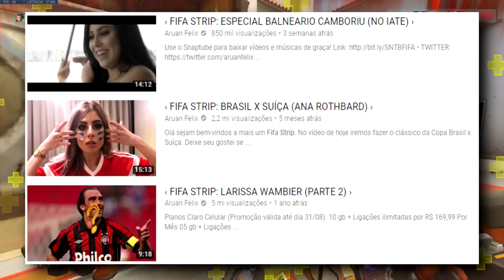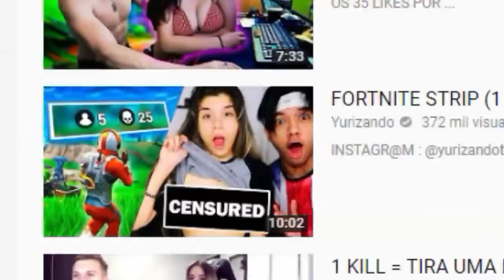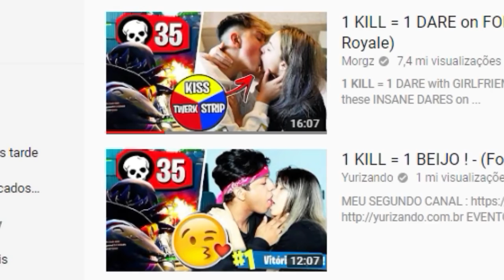AS TAGS MAIS INACREDITÁVEIS DO YOUTUBE COM FORTNITE... yurizando esta estragando o fortnite?